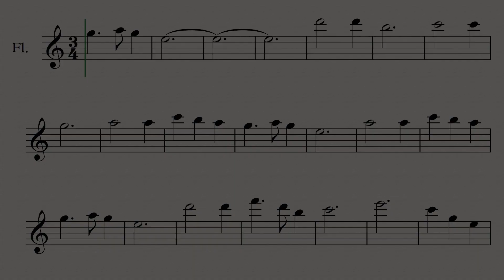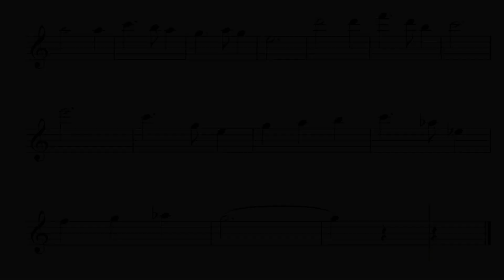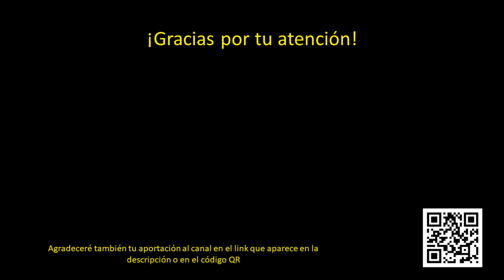Silent Night - Flute and Cello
Te pido tu apoyo para continuar con este trabajo, lo puedes hacer en el siguiente link, gracias.